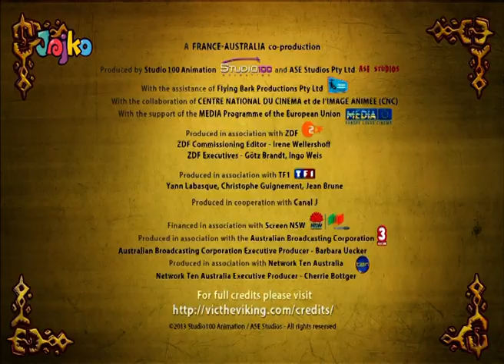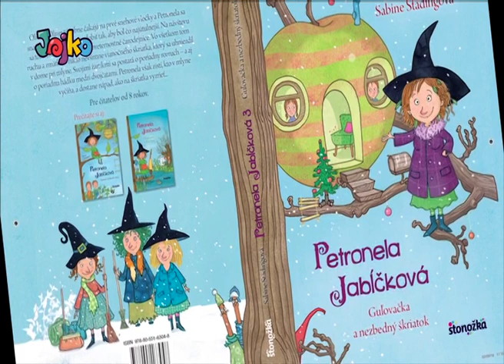VIKING VICKY I 50 (SK audio)